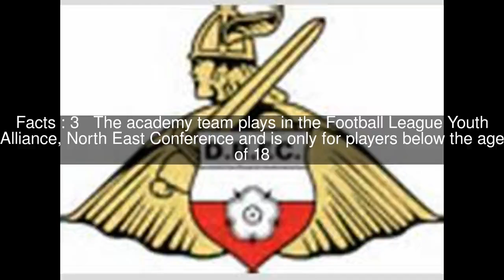Doncaster Rovers F.C. Academy Top #6 Facts